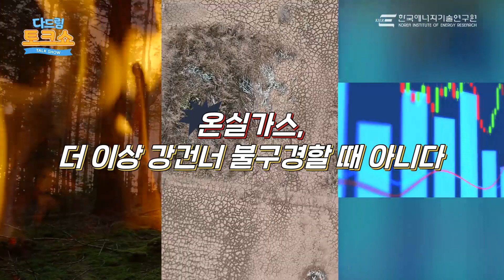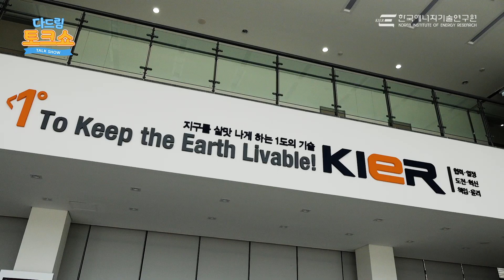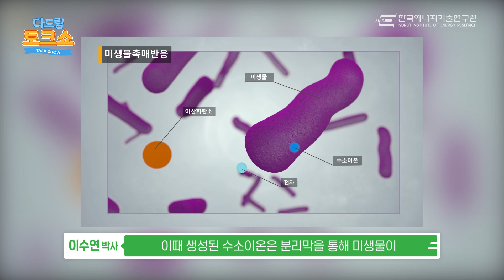과학덕후 필독 | 에너지신기술 | E-바이오리파이너리 | 이산화탄소가 고부가물질이 된다고?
[다드림 TALK SHOW]

자타공인 과학덕후👩‍🏫 모두 모여라!
혼자 알고 있기 아까운 에너지 신기술,
이제 👉켜TV👈에서 제일 먼저
아낌없이 다~ 알려 DREAM니다!

대표적인 온실가스인 이산화탄소가
만약 고부가물질이 된다면
어떻게 될까요?

아니지, 그보다
'가능'한 일인가요 이거?

켜TV의 답은 YES!
한국에너지기술연구원
광주바이오에너지연구개발센터가
그 어려운 걸 자꾸 해냅니다!